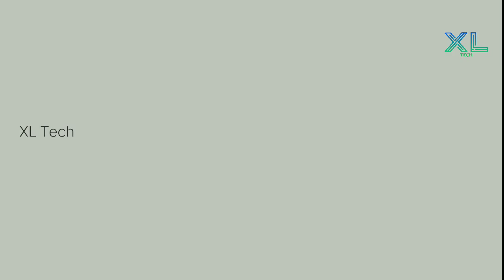Natural Spray to get rid of Ants | ഈ സ്പ്രൈകൊണ്ട് ഉറുമ്പ് ശല്യം പൂർണമായും മാറ്റം | XL Tech l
ഹായ് ഫ്രണ്ട്‌സ്,
എല്ലാര്ക്കും XL ടെക്ന്റ പുതിയ ഒരു വിഡിയോയിലേക്ക് സ്വാഗതം. ഇന്ന് ഞങ്ങൾ ചെയ്യുന്നത് നിങ്ങൾക്കു വളരെ ഉപകാരപ്പെടുന്ന ഒരു വീഡിയോ ആണ്. അപ്പോൾ ഈ ഒരു വീഡിയോയിലൂടെ ഞങൾ വളരെ എളുപ്പത്തിൽ ഉറുമ്പിനെ കൊല്ലുന്ന ഒരു ടെക്‌നിക്‌ ആണ് അവതരിപ്പിക്കുന്നത്. നിങ്ങൾക്കു വളരെ ഉപകാരപ്പെടുന്ന ഒരു വീഡിയോ ആണ്. ഇത് പോലുള്ള നല്ല വീഡിയോസ് വരും ദിവസങ്ങളിൽ ഞങ്ങൽ പോസ്റ്റ് ചെയ്യുന്നതാണ്.
ചാനൽ സബ്സ്ക്രൈബ് ചെയ്ത ഞങ്ങളെ സപ്പോർട്ട് ചെയ്യും എന്ന് വിശ്വസിക്കുന്നു. നിങ്ങളുടെ അഭിപ്രായങ്ങളും നിർദേശങ്ങളും, ഇ വിഡിയോയെ പറ്റിയുള്ള സംശയങ്ങളും കമൻറ് ബോക്സിൽ കമൻറ് ചെയ്യാൻ മറക്കല്ലേ.
നന്ദി.

ഉറുമ്പിന്റെ ശല്യം എങ്ങനെ ഇല്ലാതാക്കാം??? | Natural way to get rid of Ants 🐜 | part 1 Link 👇